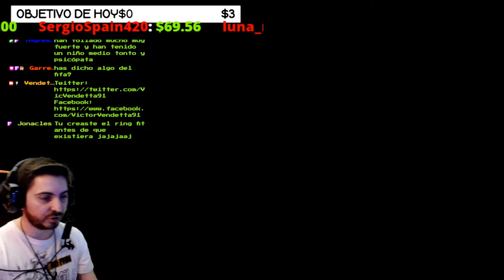💀BOSS ADÁN💀 🔴RUN con 9s🔴 🕹️Nier Automata🕹️ Dificultad 🔥EXTREMO🔥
Agradecimientos especiales a los miembros del canal!: Deku1200, Thyrex310, Cundalf y ROYALE XTREM !!!